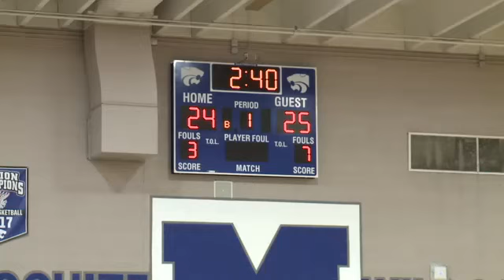FIRESTORM V SUPREME BLUE